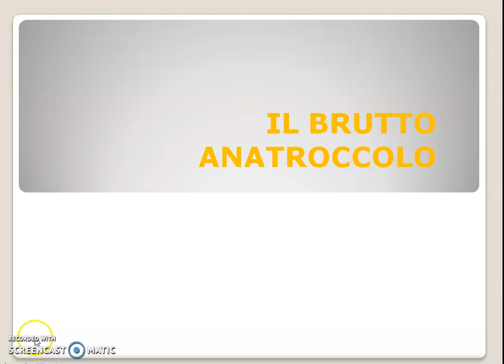PARTE PRIMA IL BRUTTO ANATROCCOLO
RACCONTO "IL BRUTTO ANATROCCOLO